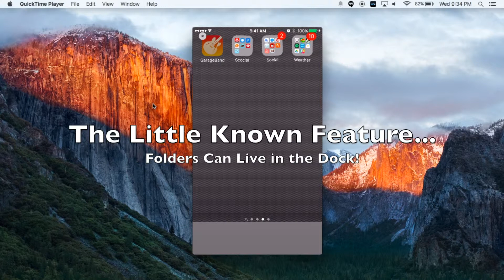iPhone and iPad App Management Secret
Use a lesser known feature to better manage your iOS home screen.